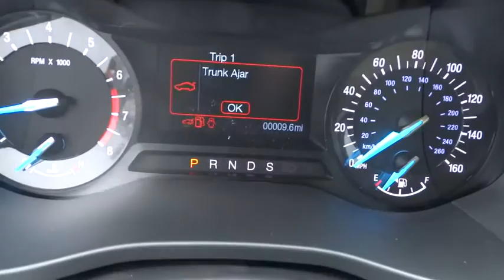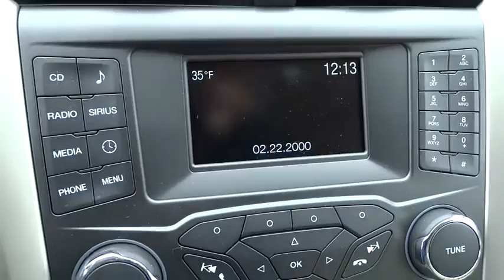2015 Ford Fusion Beckley WV, Charleston WV, Roanoke VA, Lewisburg, WV, Covington VA, 8298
2015 Ford Fusion

Colonial Ford
1446 N Jefferson St